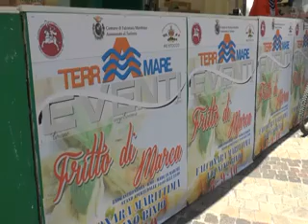Taglio del nastro per "Fritto di Marca"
FALCONARA - Inaugurata questa mattina Fritto di Marca, la tre giorni del gusto che fino a domenica 10 animerà il centro di Falconara.
Il colorato serpentone di stand è stato subito preso d'assalto da quanti cercavano una "chicca" enogastronomica, un prodotto a km0, un assaggio dei piatti gustosi preparati dai vari chef presenti.
Su tutti il main stand delle associazioni organizzatrici - Re Stocco e Accademia dello Stoccafisso all'Anconitana - che hanno collaborato con l'assessore to al Turismo del Comune di Falconara, Confartigianato e Coldiretti alla realizzazione dell'evento.